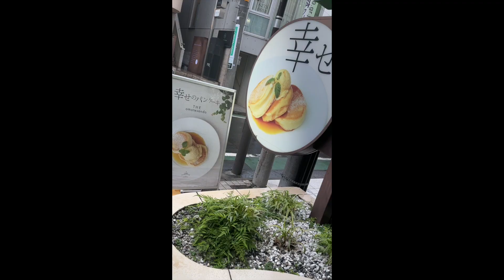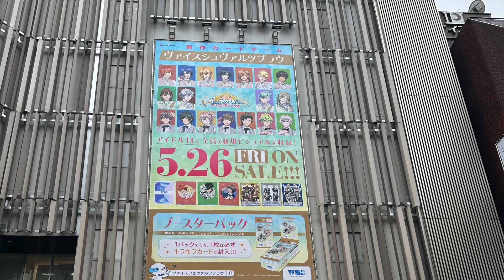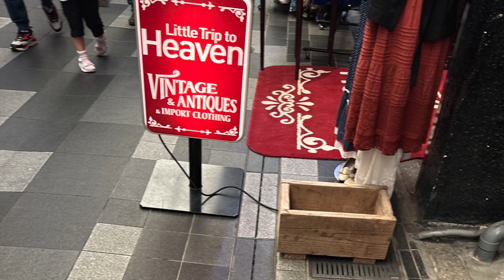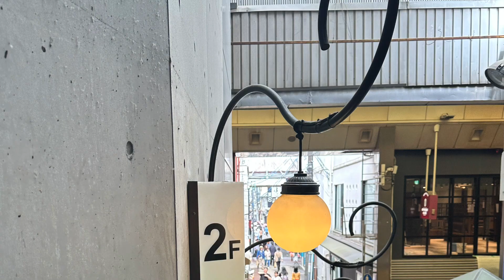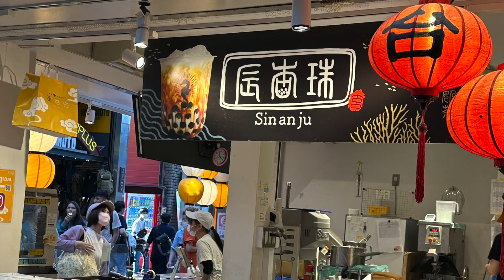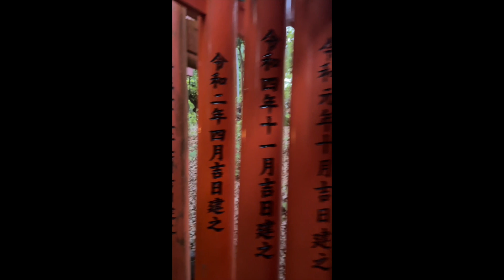🇯🇵Japan Diary Series l Mini Vlog 💞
Hey my Lillie’s , Come and join me as I share my experience going to Japan Tokyo! I am so grateful to be able to have such a breath taking experience .I am sending much love to all my Lillie’s 💛.
Please drop some comments down below if you want to see me do more contents like this.